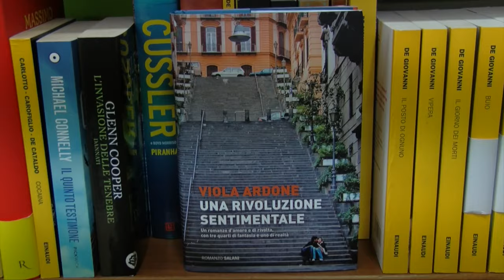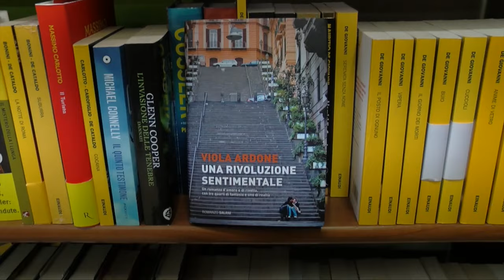Angolo del libro, Tobia Iodice ci illustra "Una rivoluzione sentimentale" di Viola Ardone